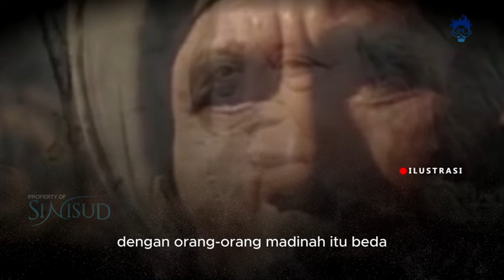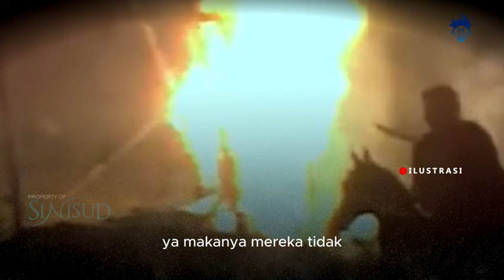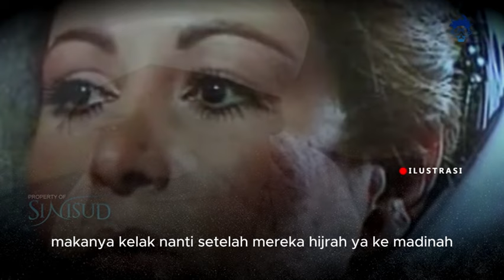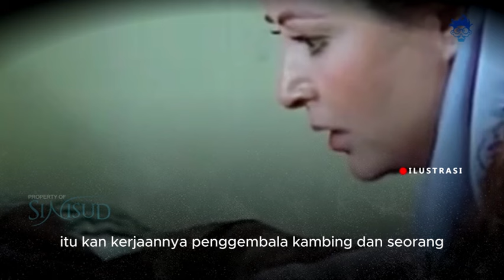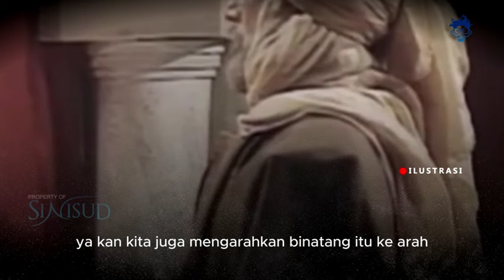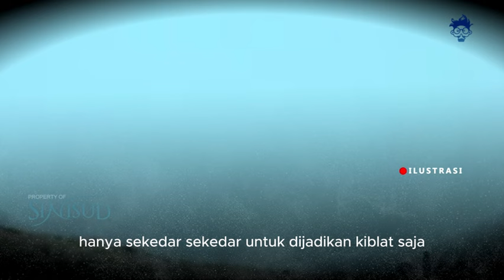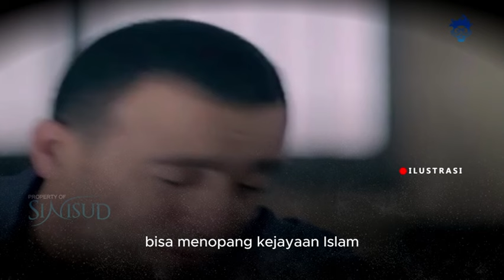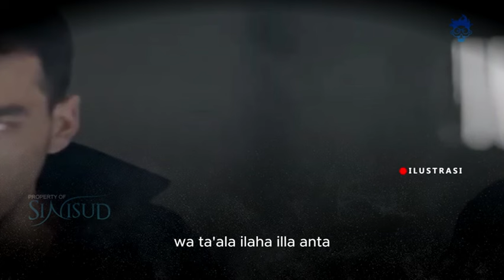Kisah Suku Quraisy Sebelum dan Sesudah Nabi Muhammad SAW Di Lahirkan